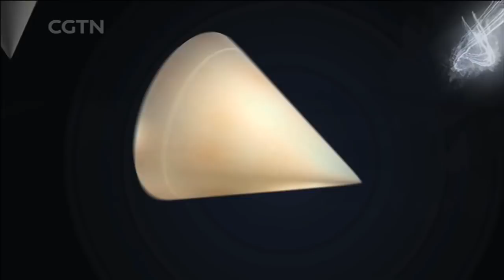Why Tibetan flags shouldn’t appear in sports? | Why women are still left with violence?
During its first game in Germany last Saturday, China’s Under-20 football team was provoked before kick-off by a group of spectators displaying banners against Chinese sovereignty. The young players refused to play unless the banners, which were recognized as the flag for the Tibetan-government-in-exile, were taken down. This kind of scene is not uncommon for Chinese politicians and teams visiting this country. Why do groups of people use the sports arena as a space to damage Sino-German ties?

November 25 has been designated by the United Nations as the International Day to End Violence Against Women. The theme for this year is “Leave No One Behind: End Violence Against Women and Girls.” What efforts are still needed to achieve this crucial objective?